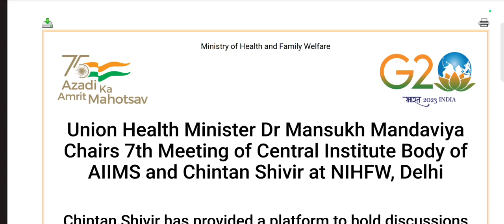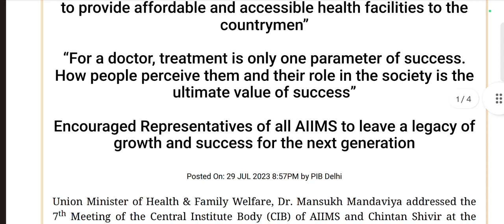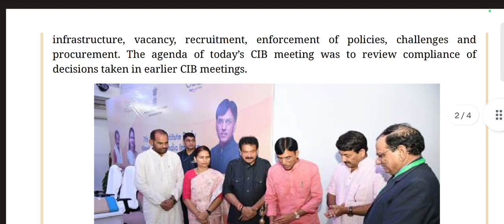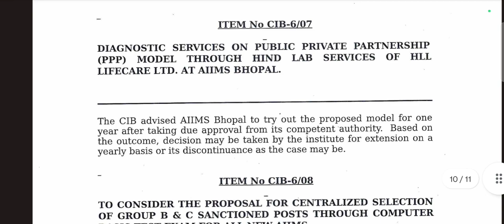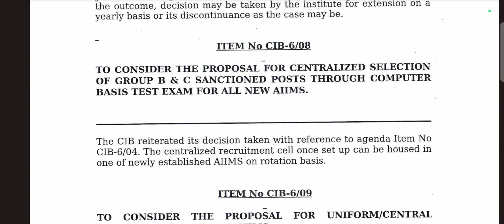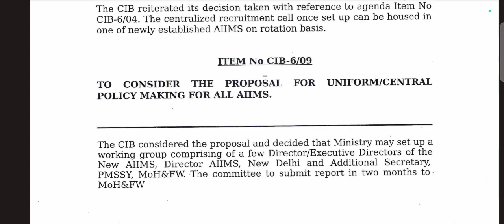कल AIIMS CIB 7TH MEETING में क्या हुआ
AIIMS CIB 7TH MEETING में 29/07/2023 को क्या क्या हुआ देख लो